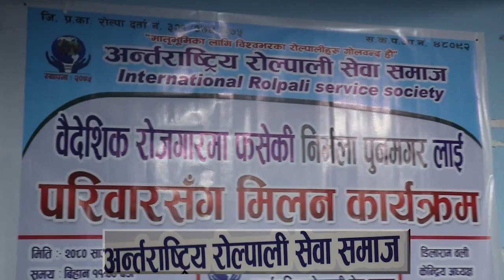कुबेतमा बेचिएकी निर्मला मर्ने बाटो रोजेकी थिन तर कस्ले बचायो Dilaram oli rescue nirmala from kuwait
Dilaram oli rescue nirmala from kuwait